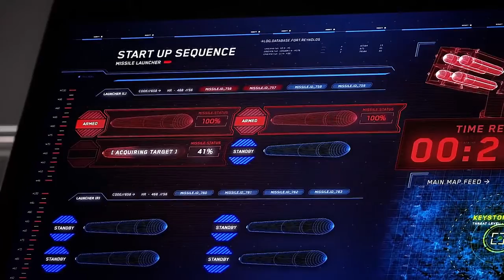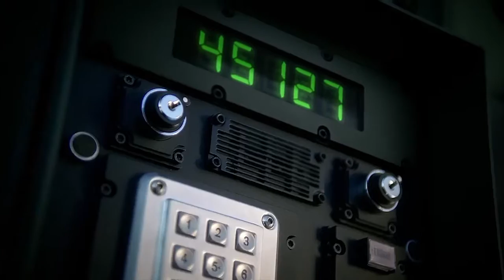The Flash stops a nuclear missile launch - The Flash 3X14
a scene from S3E14 of The Flash